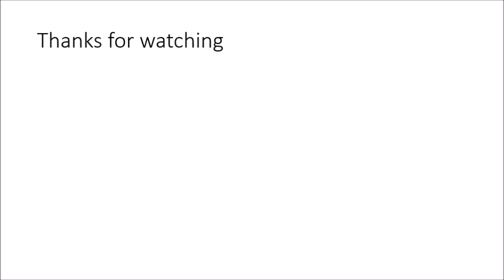shoeplay niQ3o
Topic:
How to harness quantum mechanics to efficiently change information into useful energy?